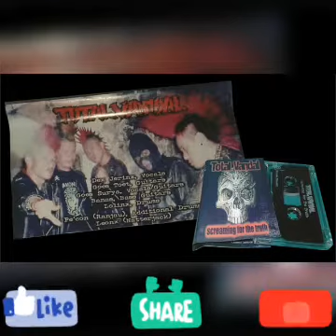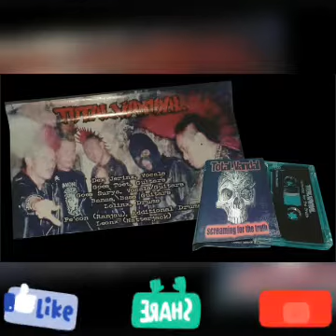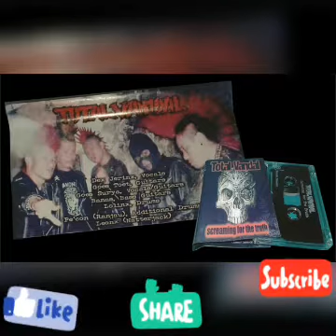Total Vandal - Screaming for the truth Full album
01 Psycho
02 Mesin Penghancur
03 Brother War
04 Merdeka Atau Mati
05 I Want Destroy
06 Fuck the System
07 Mutilasi
08 We Are The Punk